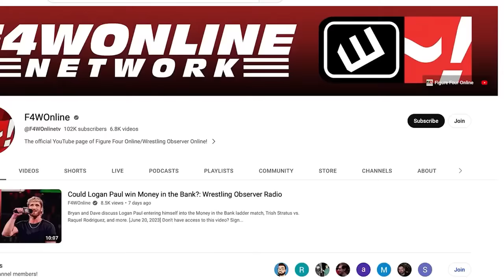Roman fails to reign | WWE SmackDown report | Wrestling Observer Live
Bryan Alvarez, Mike Sempervive, and Filthy Tom Lawlor recap this week's SmackDown, which involved Roman Reigns attempting to outsmart his opponents ahead of the Royal Rumble.